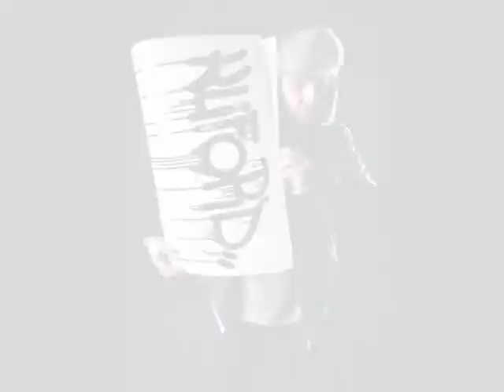Zielin Sztewite & Kliford NTK beat Ardzi - 'Kiedyś'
Spontaniczny numer nagrany w łodzi podczas pobytu na " OUTLINE COLOUR FESTIVAL 2008 " wespół z KLIFORDEM załogantem NTK ! Hołdując przeszłości, i terazniejszości !!